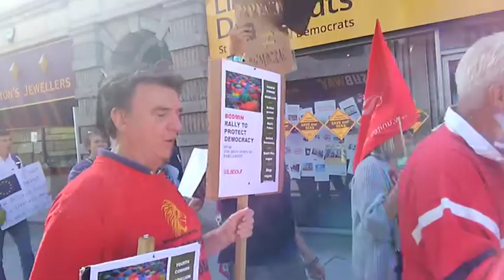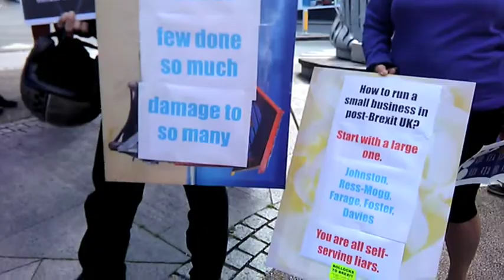St Austell and Newquay pro democracy rally